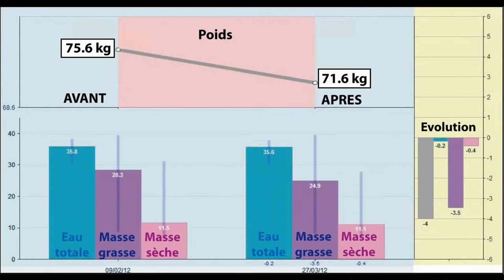Eddy FRAIR : Présentation coaching nutrition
Coaching nutrition